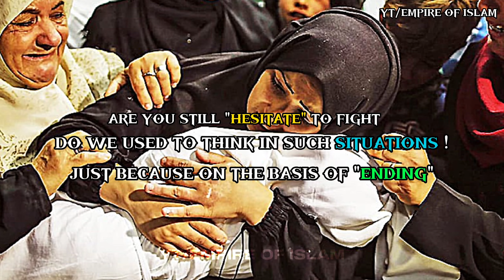THE GREATEST COMEBACK EVER 🔥🔥 | WE BELIEVE IN ALLAH